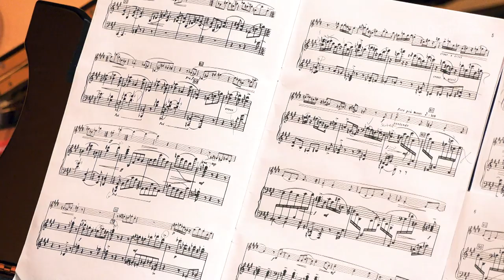Stage@Seven: Michael Höfele – Koechlin, Wagner, Carter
Musicians of Frankfurt Radio Symphony and Frankfurt Radio Big Band live!

Michael Höfele, English Horn
Maria Ollikainen, Piano

Charles Koechlin: Au loin  00:00
for English Horn and Piano

(Moderation)  04:33

Richard Wagner: Shepherd-wise from act 3 of »Tristan and Isolde«  07:09

Elliott Carter: Pastorale  11:24

hr-Sendesaal Frankfurt, 05 May 2020

Tip:
More Wagner with Frankfurt Radio Symphony on YouTube:

Note:
In accordance with current regulations in the context of the containment of the Corona pandemic in Germany, a maximum of two musicians will initially appear in this livestream series. Streaming will also take place in a reduced setting in duo mode with spatially separated picture and sound direction.

Hinweis:
Entsprechend derzeit geltenden Bestimmungen im Rahmen der Eindämmung der Corona-Pandemie in Deutschland treten in dieser Livestream-Reihe zunächst maximal zwei Musiker*innen auf. Auch das Streaming erfolgt in einem reduzierten Setting im Duo-Betrieb mit räumlich getrennter Bild- und Ton-Regie.